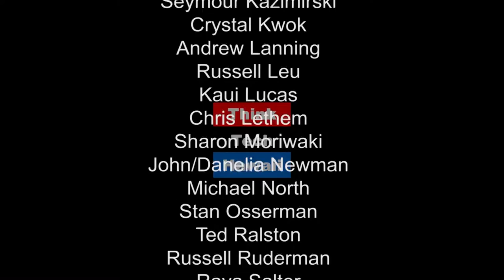How Small Businesses Must Change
Small businesses must be nimble and quick in the marketplace to stay relevant in an ever evolving economy. Mike Rossell of Production Hawaii joins Cheryl to share how his company is always striving to stay on the cutting edge of business in Hawaii.